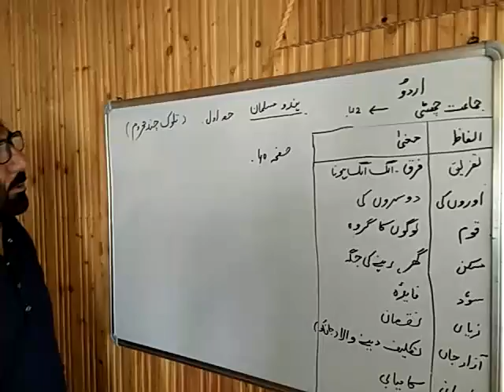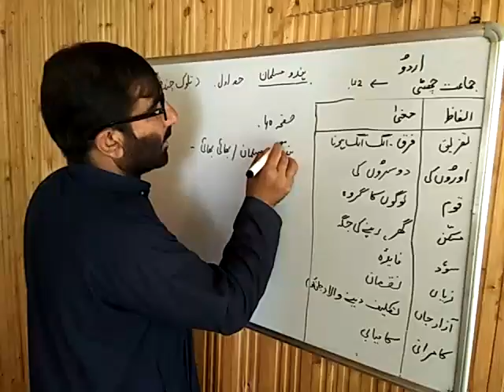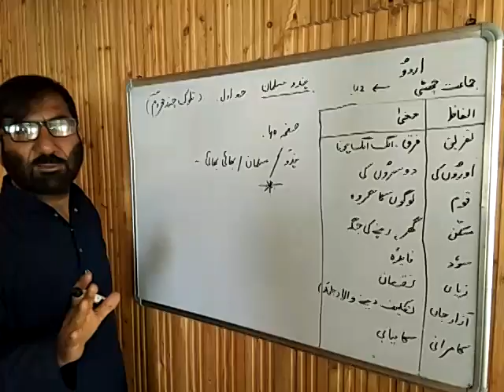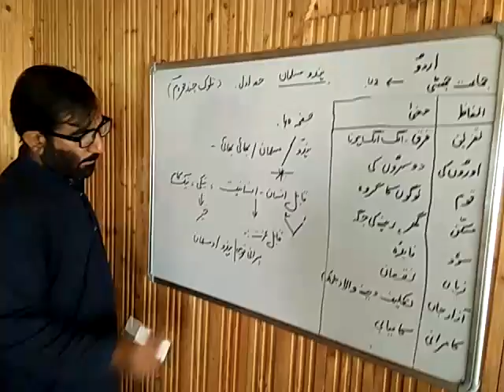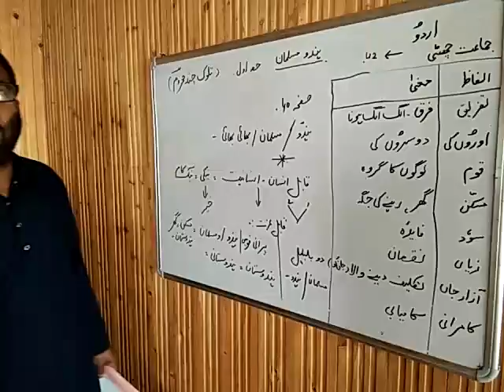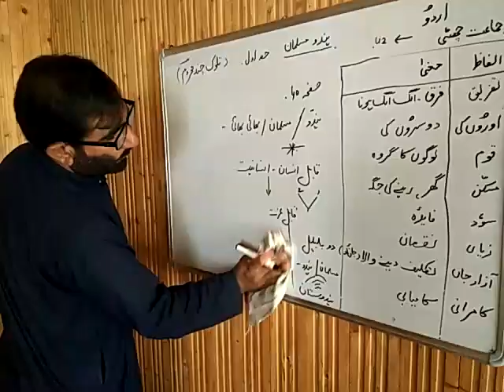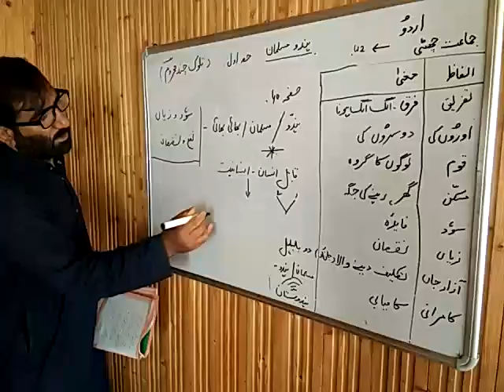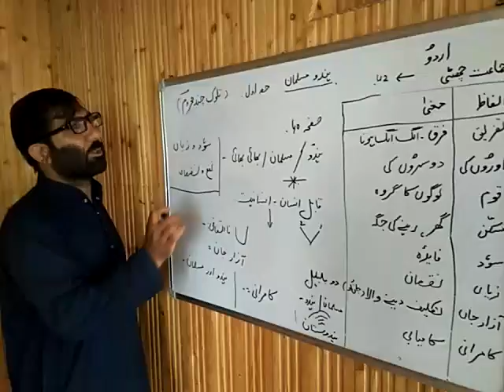6th Urdu, Hindu Aur Musalman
(Part 1st)